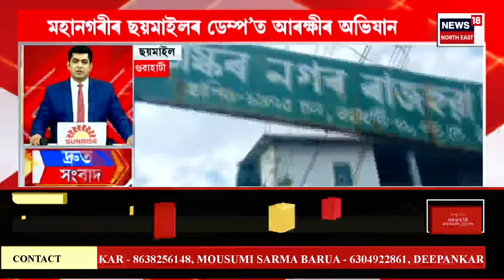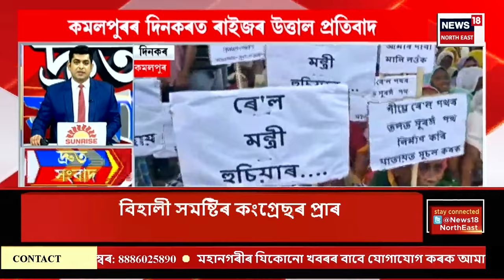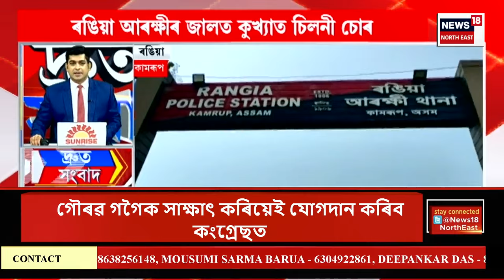SPEED NEWS : TOP 100 NEWS | সুদীৰ্ঘ ৫ বছৰৰ মূৰত পুনৰ ভাৰত চীনৰ মাজত দ্বিপাক্ষিক বৈঠক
ৰাছিয়াত ব্ৰিকছ সন্মিলনৰ মাজতে দ্বিপাক্ষিক বৈঠকত মিলিত হয় ভাৰতৰ প্ৰধানমন্ত্ৰী নৰেন্দ্ৰ মোদী আৰু চীনৰ ৰাষ্ট্ৰপতি শ্বি জিনপিং
কাজানত অনুষ্ঠিত বৈঠকত ভাৰত চীন সীমান্তৰ শান্তিৰ ওপৰত গুৰুত্ব দুই ৰাষ্ট্ৰ প্ৰধানৰ
0:00 Intro